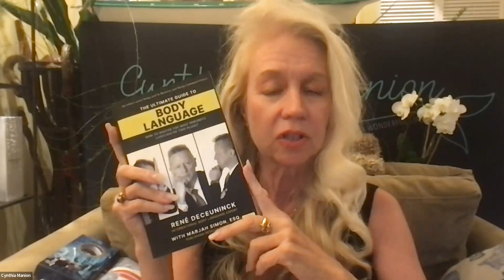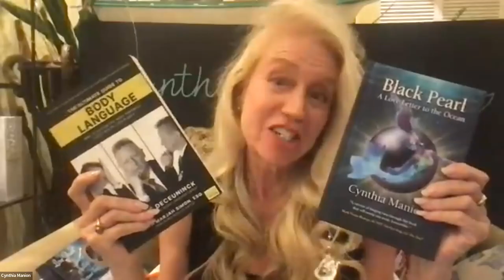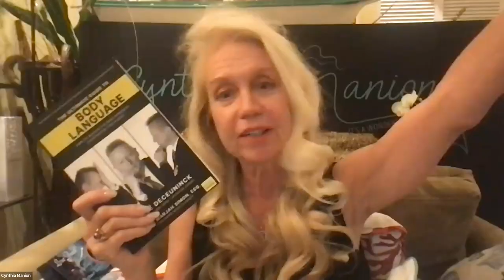#2: René Deceuninck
Dive into the captivating world of body language with René Deceuninck, a master of non-verbal communication, in our latest episode of The Cynthia Manion Show. This enlightening conversation uncovers the power of silent cues in transforming personal and professional interactions. René shares his unique insights and experiences, revealing how to decode unspoken thoughts and optimize your performance. Don't miss this chance to gain a competitive edge in your everyday communication. Watch now and unlock the potential of body language!